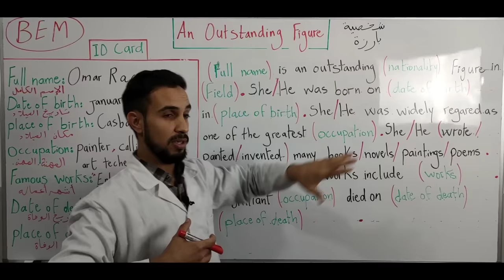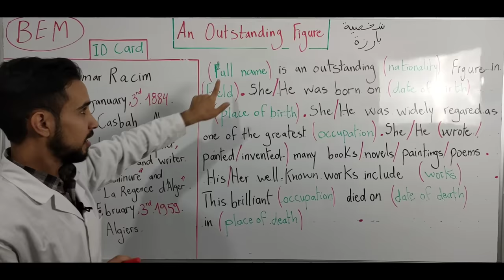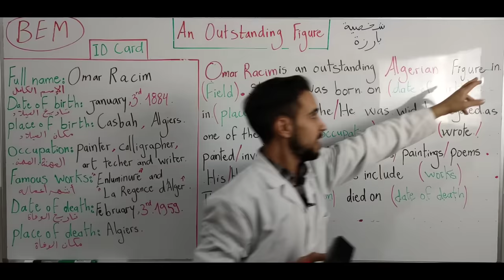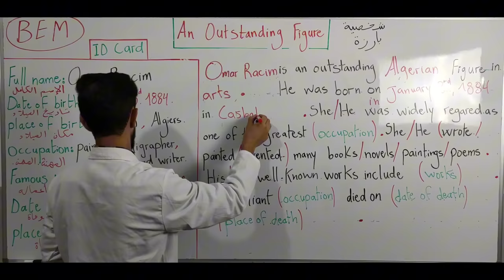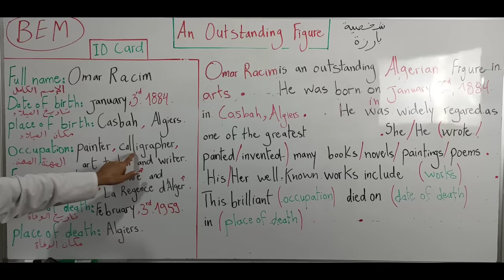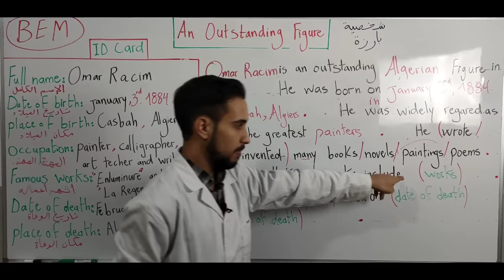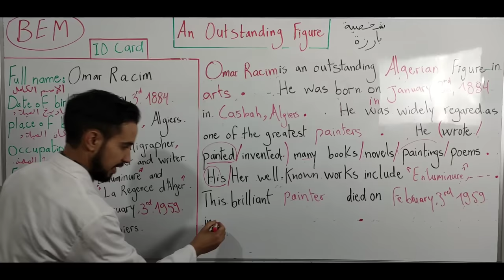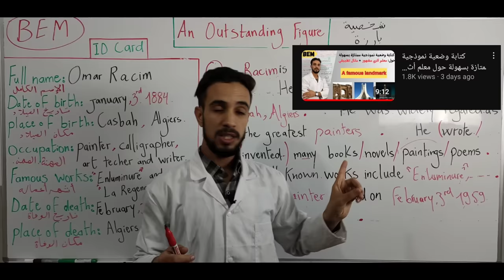كتابة وضعية نموذجية بطريقة سهلة حول شخصية بارزة an outstanding figure. لشهادة التعليم المتوسط.